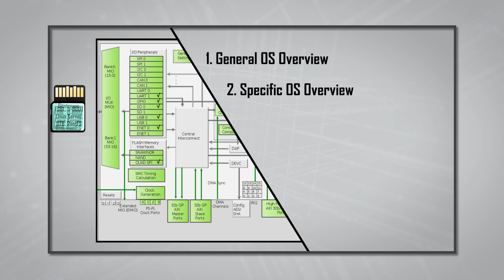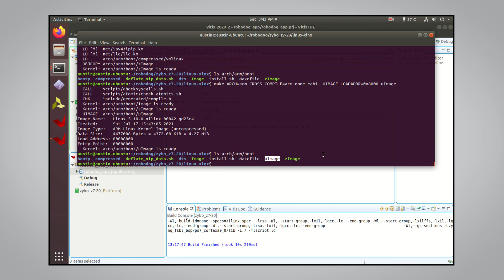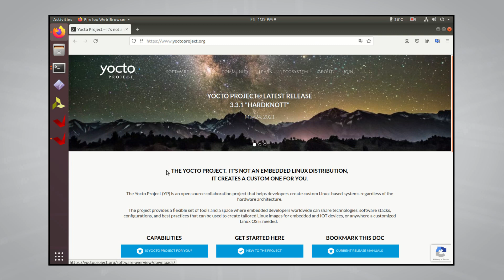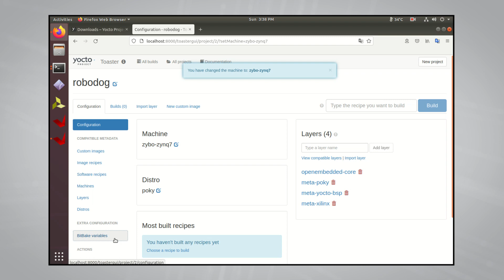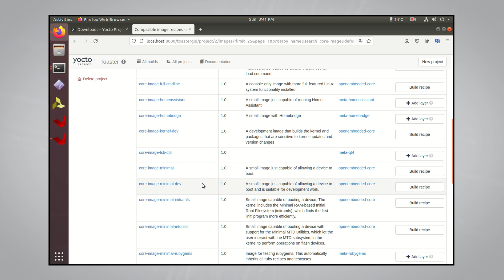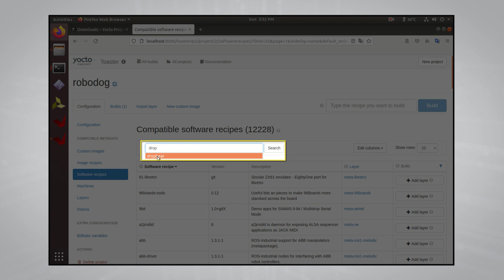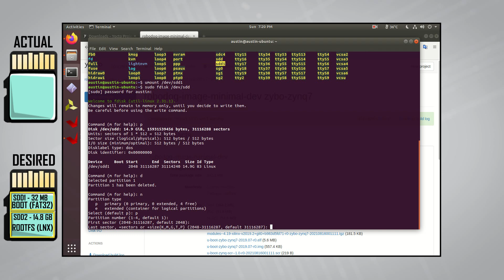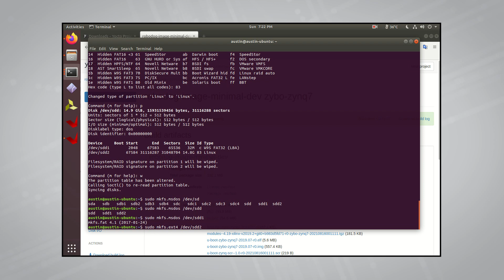RoboDog Part 8 | How to Make Your Own OS (2 of 3)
0:00 Intro
0:23 Generating OS Components: U-Boot
2:17 Generating OS Components: Linux Kernel & DTB
5:04 Generating OS Components: RootFS
14:10 SD Card Partitioning and Formatting